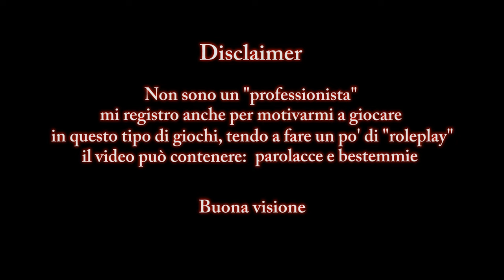"Il Tempio del Sole" - Enderal: Special Edition (Role-run) #16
praise till you're hollow

~ Modlist ~

Embers HD
ENB Helper SE
ENB Series